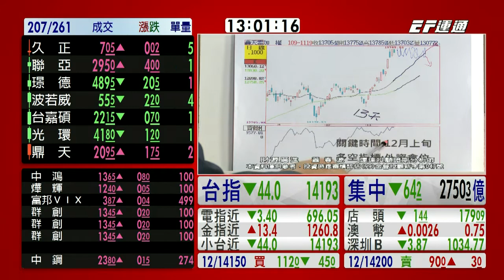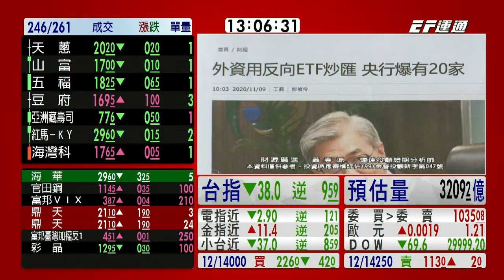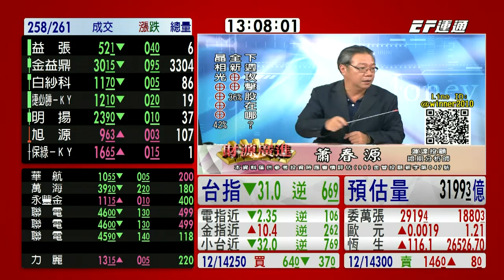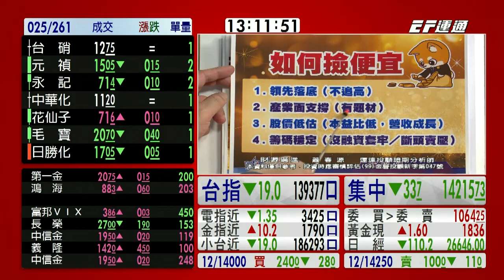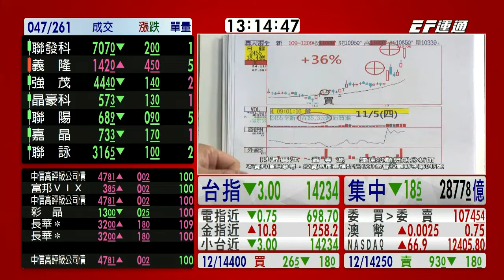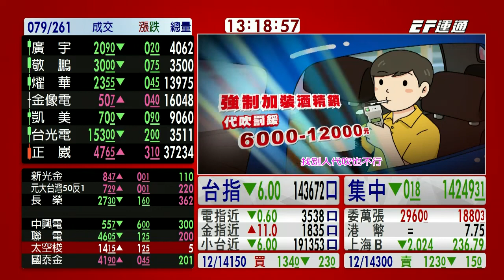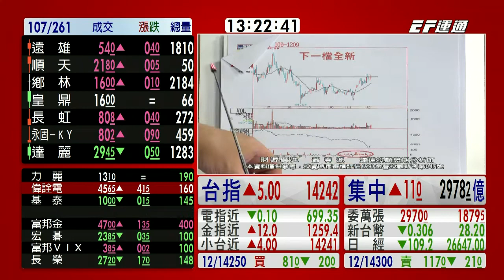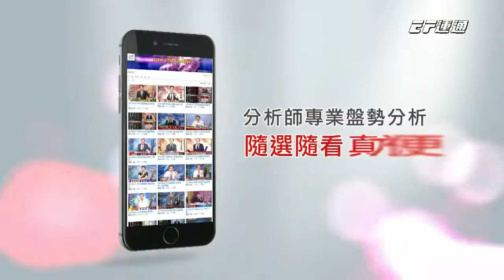20201211 1300 蕭春源 台股直播室